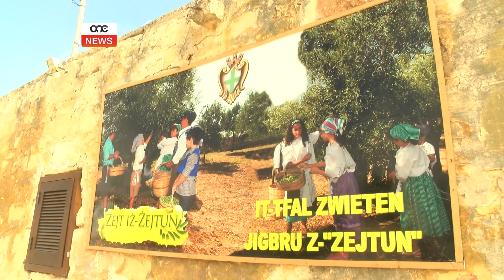DAK KOLLU LI HUWA MALTI FIŻ-ŻEJTUN!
ONE.COM.MT - Ikel tipiku Malti, għana u wirjiet artistiċi, ingredjenti li jinżlu għasel mal-Maltin għall-ħarġa ta’ tmiem il-Ġimgħa mal-familja.
Għalhekk nhar l-erbgħa u għoxrin ta’ Settembru kulħadd għandu jżur iż-Żejtun, fejn għall-għaxar sena konsekuttiva se tirritorna l-festa folkloristika, Żejt iż-Żejtun.